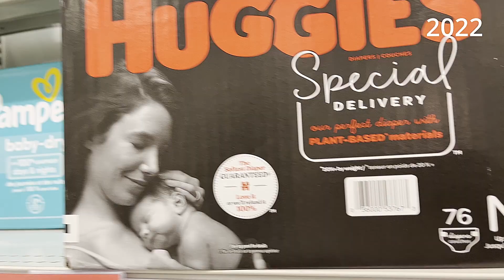2022 Finale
2022 will forever be a year to remember!
Only positivity from here and all year.

B Anthony Productions